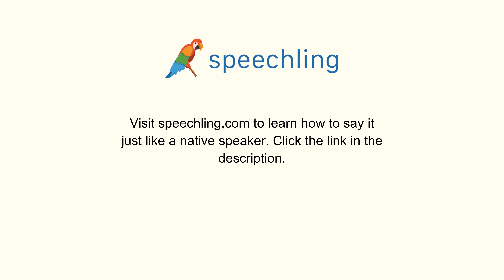フランス語で"能力"の発音の仕方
男性コーチ
Capacité

女性コーチ
Capacité

能力

能力